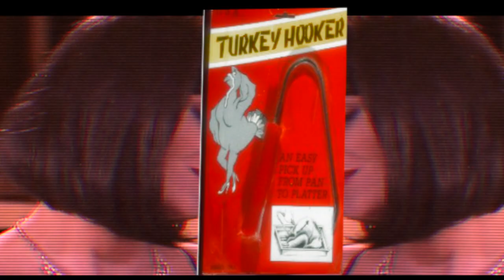Meat Lovers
This is a video about sex and consumption. I used clips from an Early 90's German Porn and some photos that I took at a local Portuguese Grocery Store. I subconsciously used ideas from a book I read during my Women's Studies days, "The Sexual Politics of Meat: A Feminist-Vegetarian Critical Theory". Also inspired by George Micheal videos.